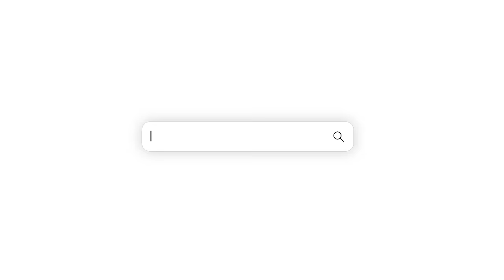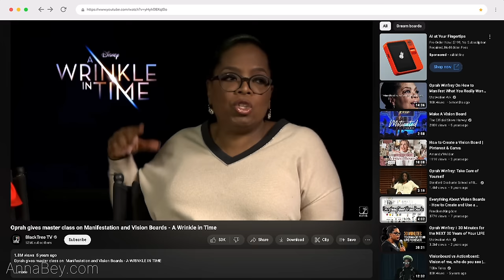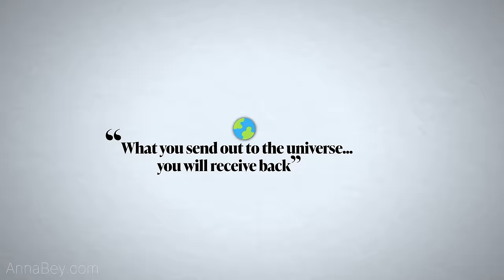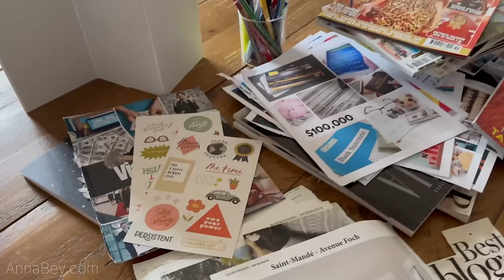How I attracted wealth & husband in 30 days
Manifestation really works. This is how I manifested my dream life, wealth & marriage into reality using Law of Attraction methods & vision boards. Discover the key to achieving your dream life

Level up and completely change your life by signing up to one of my classes

Anna Bey is a reinvention expert and educator, teaching women how to transform their lives to enjoy a more refined personal presence and lifestyle. She's been featured in The Times UK, Newsweek, New York Post, Cosmopolitan and many more.

⚜️Start your transformation with me by taking one of my courses